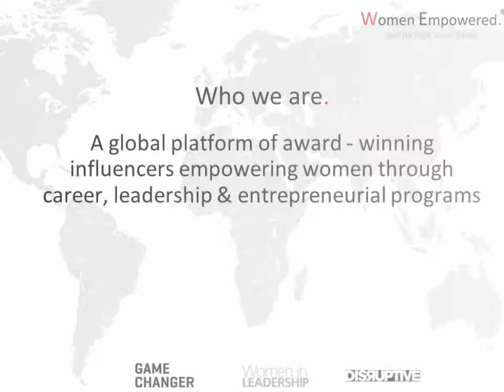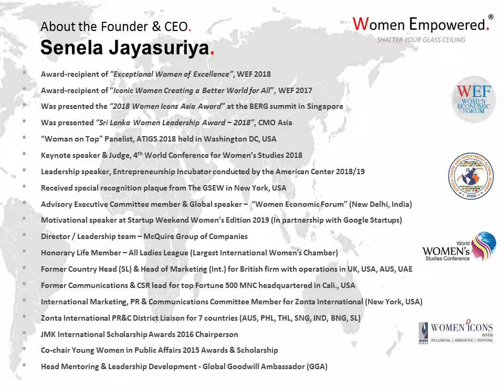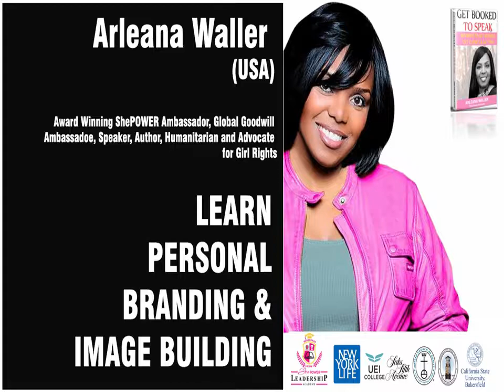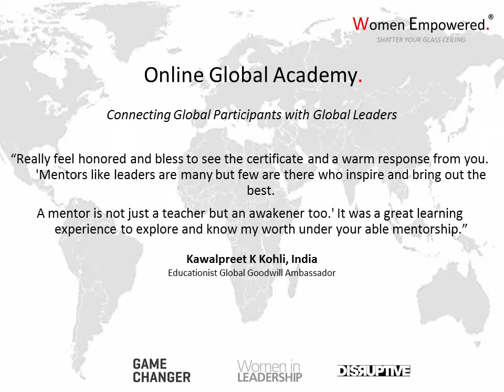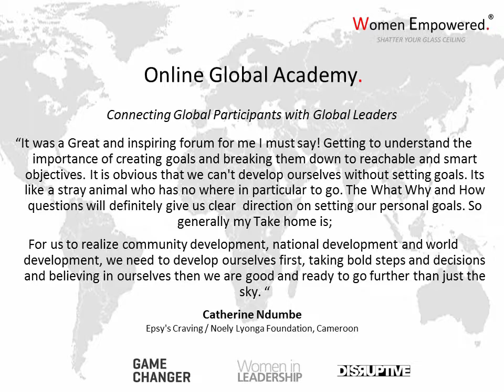Women Empowered Global Company Profile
WATCH NOW -  Women Empowered Global presents company profile.

Women Empowered Global is “A global platform of award-winning influencers empowering women through career, leadership & entrepreneurial programs”.

Women Empowered Global Academy connects you with the global stage with some of the globe's top renowned motivational speakers and leaders. Every month we host exciting LIVE webinars and also courses to help you take your life and career to the next level. This is not an average academy - We work with the BEST to give you an empowering experience & learning.

We are a Non-profit organization with an award-winning global society of empowered women and men who come together to empower your raw skill sets and identify your talents so you can make a bigger and greater impact for our world, in business and community.